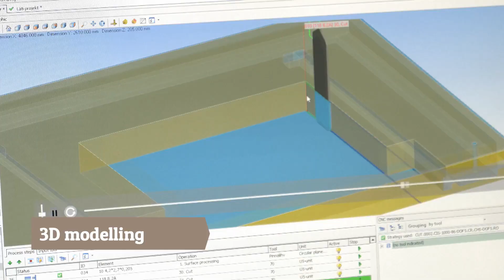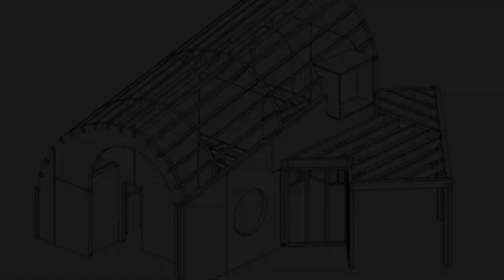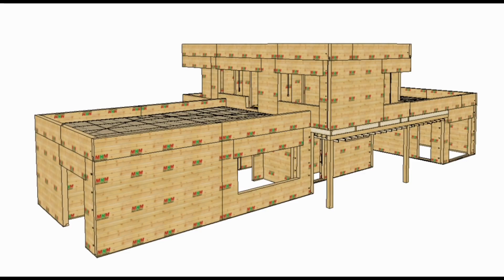Esthus MHM - Massiv-Holz-Mauer® introduction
A new way to build!

EstHus OÜ is the first and only official MHM - Massiv-Holz-Mauer® producer in Scandinavia and Baltics!

The massive solid wood constructions, without glue and chemicals, is healthy, natural, ecological, solid and pleasant etc.